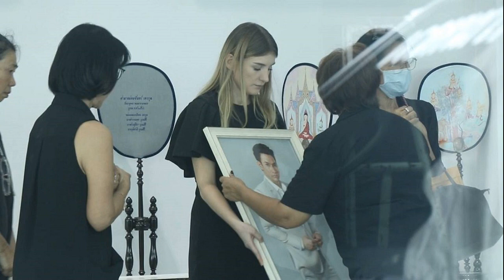เลือกตั้งนายกอบจ ปทุม เงียบเหงา ‘บิ๊กแจ๊ด’หย่อนบัตรแล้ว เผยหลับสนิท ไม่มีหมาหอน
22 ก.ย. 2567
11:02 น.
เลือกตั้ง นายกอบจ.ปทุมธานี เงียบเหงา “บิ๊กแจ๊ด” ควงลูกชาย ออกมาใช้สิทธิ์แล้ว เผย เมื่อคืนหลับสนิทดี ไม่มีหมาหอน เหตุเขาไปดักจับมาแล้ว

เมื่อเวลา 09.00 น. วันที่ 22 ก.ย. 2567 ที่จ.ปทุมธานี มีการเลือกตั้งนายกองค์การบริหารส่วนจังหวัด (นายกอบจ.) ปทุมธานี เนื่องจากคณะกรรมการการเลือกตั้ง (กกต.) สั่งให้มีการเลือกตั้งนายกอบจ.ปทุมธานีใหม่อีกครั้ง หลังนายชาญ พวงเพ็ชร์ ผู้ได้คะแนนสูงสุดในการเลือกตั้ง อบจ.ปทุมธานี เมื่อวันที่ 30 มิ.ย. ที่ผ่านมา ถูกใบเหลือง

โดยเป็นผู้สมัครเดิมทั้ง 4 คน ไม่มีการเปิดรับสมัครใหม่ เนื่องจากกกต.ยังไม่ได้ประกาศรับรองผลการเลือกตั้งอย่างเป็นทางการ สำหรับรายชื่อผู้สมัครเดิม ประกอบด้วย นายชาญ พวงเพ็ชร์ ผู้สมัครหมายเลข 1 นายอธิวัฒน์ สอนเนย ผู้สมัครหมายเลข 2 พล.ต.ท.คำรณวิทย์ ธูปกระจ่าง ผู้สมัครหมายเลข 3 และนายนพดล ลัดดาแย้ม ผู้สมัครหมายเลข 4
โดยหลังเปิดหีบเลือกตั้ง พล.ต.ท.คำรณวิทย์ ธูปกระจ่าง ผู้สมัคร หมายเลข 3 พร้อมด้วย ร.ต.อ.ตรีลุพธ์ ธูปกระจ่าง นายกเทศบาลนครรังสิต ได้เดินทางมาใช้สิทธิ์ลงคะแนนเลือกตั้ง ที่หน่วยเลือกตั้งที่ 1 ต.ประชาธิปัตย์ อ.ธัญบุรี จ.ปทุมธานี โดยบรรยากาศมีประชาชนออกมาใช้สิทธิ์เลือกตั้งน้อยมาก

พล.ต.ท.คำรณวิทย์ กล่าวว่า ตลอดเวลาที่ตนเป็นนายกอบจ. 3 ปี 3 เดือน ตนถือว่านายกอบจ. เป็นตำแหน่งที่สำคัญ เพราะเป็นความเป็นอยู่ของพี่น้องประชาชน ถ้ามีปัญหาอะไรเกิดขึ้นไม่ว่าจะเป็นเรื่องโรคระบาดหรืออุทกภัย นายกอบจ.ต้องลงไปจัดสรรงบประมาณ

งบประมาณที่เราทำไว้ 3 ปี จาก 1,750 ล้านบาทต่อปี ตอนนี้เรามีเงินภาษี 481 ล้านบาท ทำให้ปทุมธานีมีงบประมาณเพิ่มขึ้นถึง 2,000 ล้านบาท ฉะนั้น ผู้ที่เข้าไปบริหารจะต้องมีวิสัยทัศน์ ต้องมีความเสียสละและคิดถึงพี่น้องประชาชนจริงๆ ถ้าใครคิดมากอบโกยผลประโยชน์ บ้านเมืองอยู่ไม่ได้

ต้องฝากพี่น้องประชาชนออกมาใช้สิทธิ์กันเยอะๆ และฝากเจ้าหน้าที่ประจำหน่วยเลือกตั้ง ใครที่คิดที่จะทุจริตครั้งนี้ ตนบอกเลยว่า ท่านอย่าเอาอนาคตของท่านไปเสี่ยงกับการที่จะไปช่วยใคร ซึ่งขณะนี้อาสาสมัครกลุ่มต่างๆ ก็เข้าไปสังเกตการณ์การทุจริตแทบทุกหน่วยเลือกตั้ง พร้อมที่จะจับผิดเจ้าหน้าที่ในหน่วยที่ปฏิบัติหน้าที่ไม่บริสุทธิ์ ยุติธรรม

ฉะนั้น ฝากเจ้าหน้าที่ ตนในฐานะที่เคยเป็นข้าราชการประจำมาก่อน ไม่อยากให้เจ้าหน้าที่ต้องเสียอนาคต เห็นแก่เล็ก แก่น้อย ไปช่วยใครโดยที่เอาอำนาจหน้าที่ไปช่วย ตอนนี้มีรายงานมีคนใส่เสื้อแดงใส่เสื้ออะไรไปป่วนตามหน่วยเลือกตั้ง ซึ่งเจ้าหน้าที่อาสาสมัครเก็บภาพเก็บหลักฐานไว้หมดแล้ว คอยดูหลังเลือกตั้งใครบ้างหน่วยไหนบ้างที่ทุจริต

ทั้งนี้ ตนไม่ได้ร้อง ตนเฉยๆ แต่จะมีคนที่เขาไปจับผิด ซึ่งเป็นเรื่องที่เขาร้องเอง ตนไม่ได้สนใจ แต่ตนรู้ว่ามีการเตรียมพร้อมที่จะจับทุจริตเจ้าหน้าที่ในหน่วย ซึ่งตนไม่ได้ส่งอาสาสมัครเข้าไปทำงานตรงจุดนี้

อย่างไรก็ตาม อยากเชิญชวนให้พี่น้องประชาชนออกมาใช้สิทธิ์กันเยอะๆ ไม่ใช่แค่ใช้สิทธิ์เลือกนายกอบจ. แต่การเลือกตั้งทุกครั้ง อยากให้พี่น้องประชาชนตระหนักถึงระบบประชาธิปไตย และออกมาใช้สิทธิ์ให้เยอะที่สุด
“โดยหลังจากนี้ผมจะออกไปตะเวนกับร.ต.อ.ตรีลุพธ์ เดี๋ยวไปทำบุญปล่อยปลาและอโหสิกรรมกันไป เมื่อคืนตนหลับสนิทดี และไม่มีหมาหอน เพราะมีหลายสิ่งหลายอย่างที่เขาไปดักจับมาก็เลยไม่มีหอน” พล.ต.ท.คำรณวิทย์